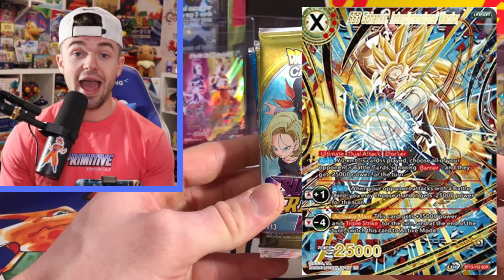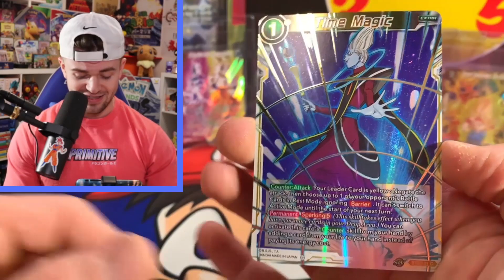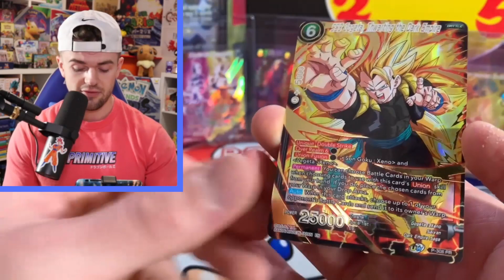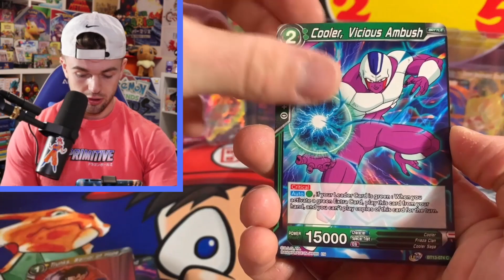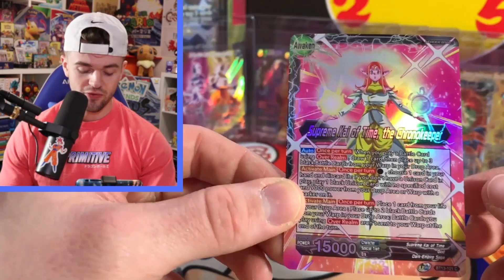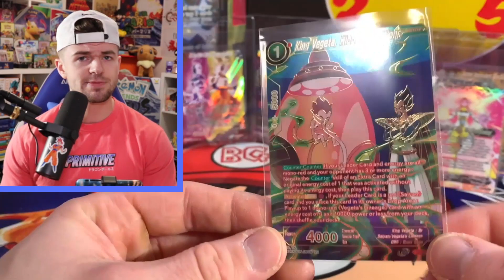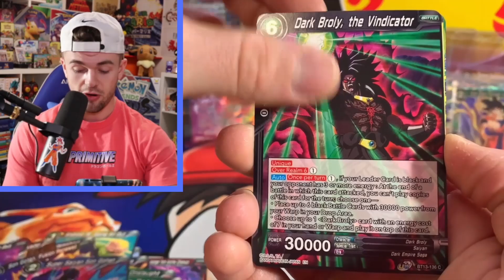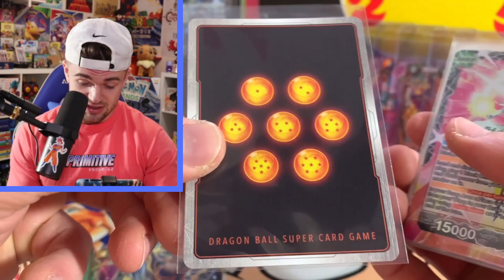Opening Dragon Ball Super Card Game Booster Packs!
THANK YOU TO EVERYONE WHO SUPPORTS THIS CHANNEL! I LOVE YOU ALL ❤